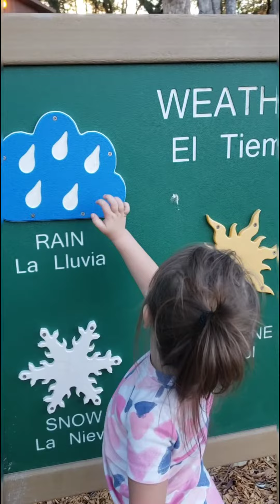10.30.2021 Playtime with kiddos.